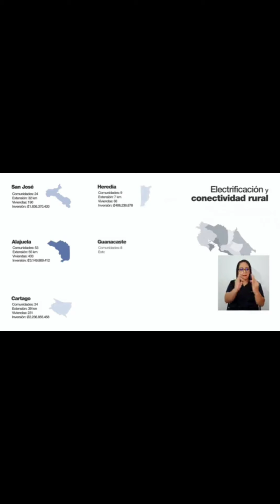MILLONARIA INVERCIÓN DON MARCO ACUÑA PRESIDENTE EJECUTIVO DEL ICE NOS AMPLIA.24/01/24